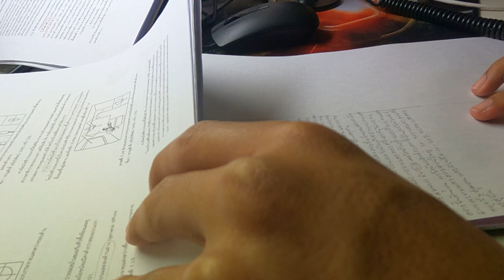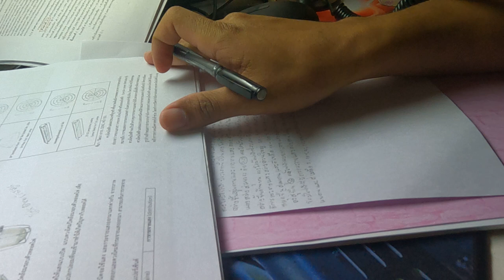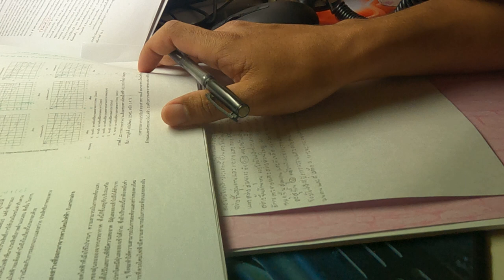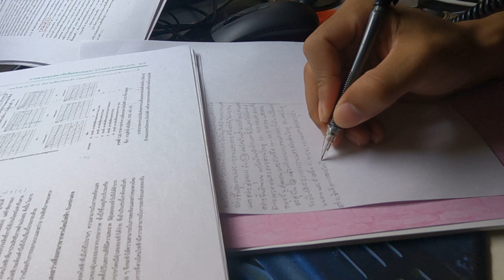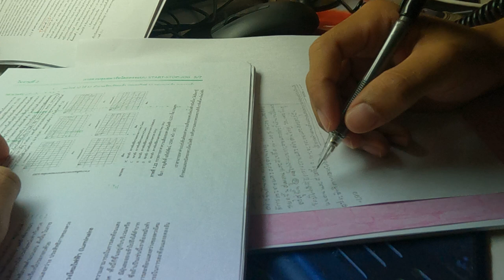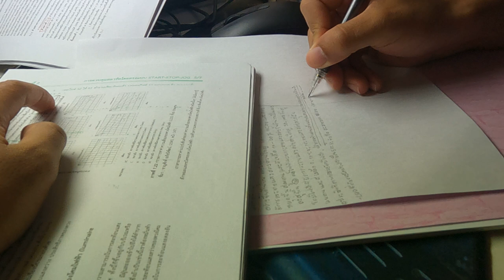Light design report How to write a beautiful report. EP 4